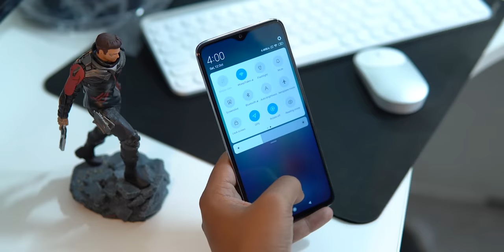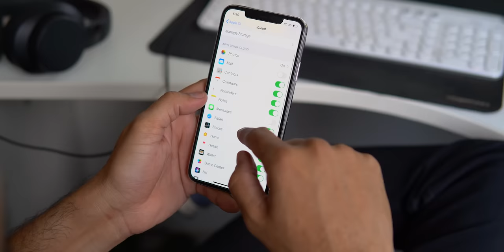Upgrading To New Smartphone? ⚡⚡⚡ Are you Making A Right Decision?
Doston, Aajkal log har 6-8 mahine mein nayaa phone buy karte hai... Kyunki Phone technology bahut fast change ho rahi hai.. Lekin kya ye sahi cheez hai? Do you need to upgrade to a new smartphone so fast? Agar aap nayaa phone lene ka soch rahe ho...toh ye video jaroor dekhiye...Mein apko batata hoon ki aapne kaunse sawal khud se poochne chahiye.